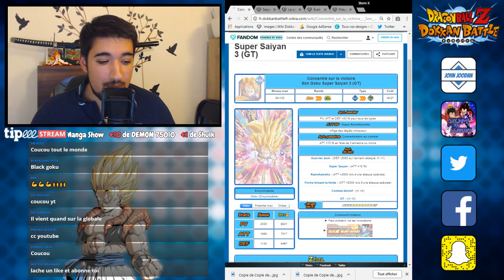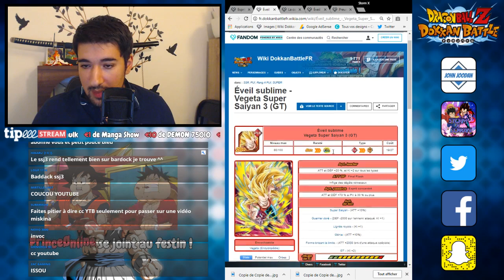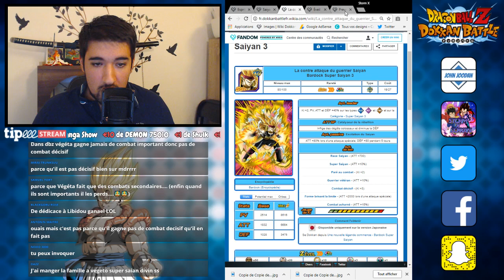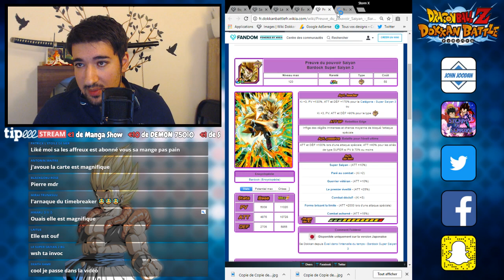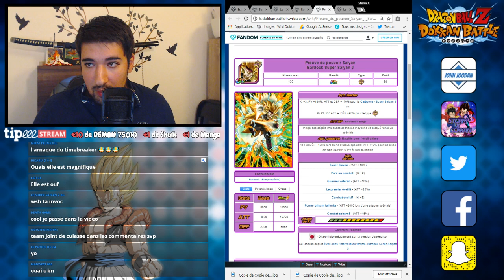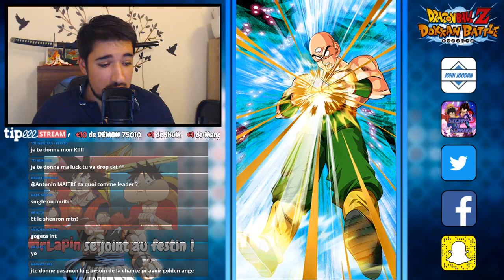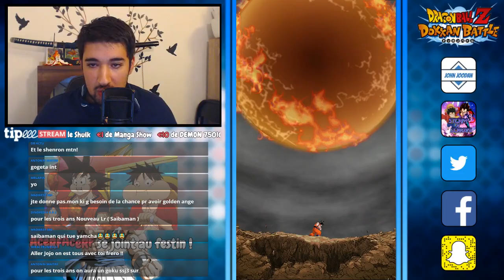UN LEADER OU MON COMPTE EST MORT !!! | INVOCATION BARDOCK SSJ3 INT | DRAGON BALL Z DOKKAN BATTLE FR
Bonjour à tous et bienvenue sur Storm X Dokkan !!!

Vous trouverez sur notre chaine des vidéos Invocation / Gameplay sur Dragon Ball Z Dokkan Battle & One Piece Thousand Storm et d'autres bonus.

Merci à tous pour votre soutien et bon visionnage :)